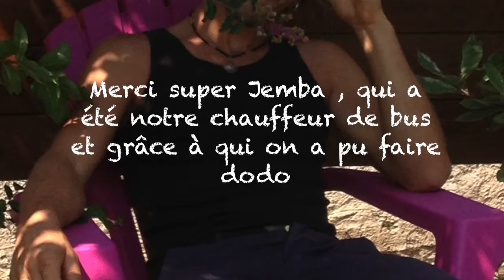La Bande à Koustik aux Tradigordines 2016: souvenirs en vidéo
Rencontres internationales de danses et musiques traditionnelles de Lalinde samedi 30 juillet